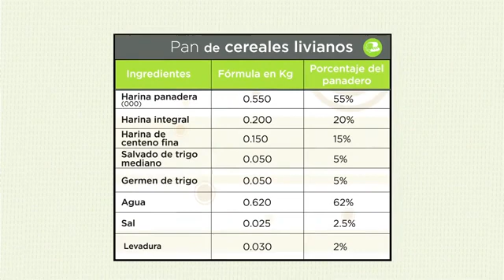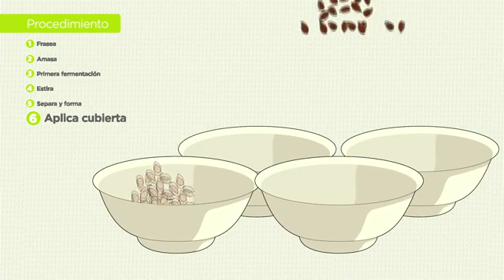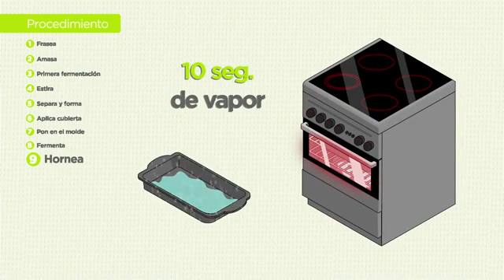0334 DE CEREALES LIVIANOS